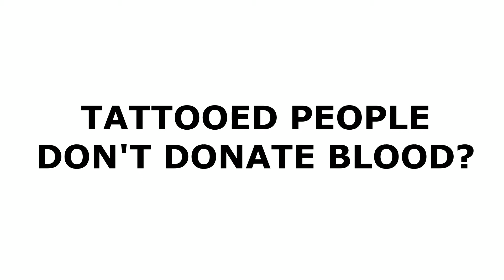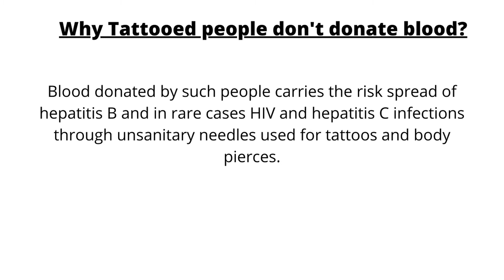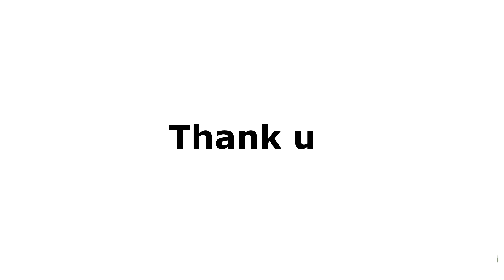WHY TATTOOED PEOPLE DON'T DONATE BLOOD | SCIENCE BEHIND IT | BIOSICFY